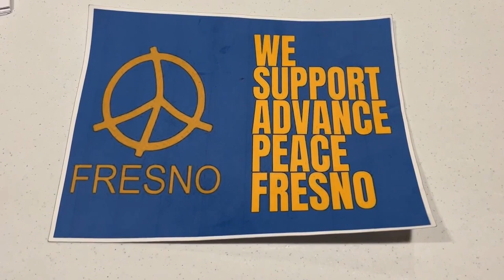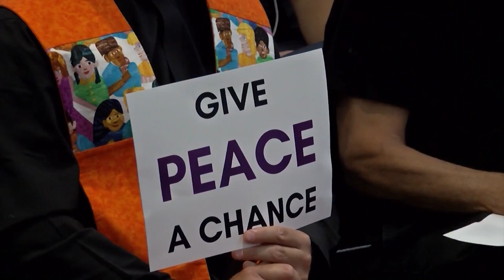Fresno police chief, mayor address mistrust with Advance Peace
For the first time since it was announced, the Fresno police chief and mayor addressed the proposed cut of a million dollars of funding for a controversial gun violence prevention program.
It happened during the budget hearing for the Fresno Police Department.